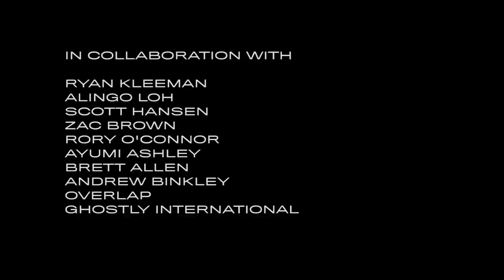OPENING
OPENING is a visual album created by Christopher Willits. It is a 45min film, a CD/LP released on Ghostly International and CD/DVD released on Plancha in Japan, a series of photo prints, and live performances. OPENING is best described as an experience, designed to inspire a space of peace and expansion. Willits' music and photographic filmmaking overlap into a kind of abstract narrative speaking to personal transformation and connection to the earth. Willits will be performing the sounds and images of OPENING live in the US and Europe this fall while on tour with Tycho.

OPENING Press Release

"For years, I’ve imagined the work I do in music, photography, video/film, immersive audio and meditation all coming into one space," says music-art guru Christopher Willits from his home in San Francisco. It's an ambition that seems especially befitting of a worldly polymath like Willits. "Sound and light can transform and inspire our imaginations," he continues. "It can be used as a tool to awaken our consciousness." And that is exactly what he has set out to do with OPENING, the veteran Ghostly artist's new immersive audio-visual project.

Across seven tracks of widescreen ambient music, 45 minutes of visuals shot over four years in multiple countries, seven photographs, and a multi-sensory, multiple channel live performance, Willits has created something which might better be thought of as an experience than a simple album. OPENING features Willits' latest music since Ancient Future, his 2012 collaboration with Japanese pianist Ryuichi Sakamoto, and his recent production and mastering work on Tycho's “Awake”. The vibrant, enveloping sounds we've come to expect from him are on full display. The quiet majesty of "Vision" ushers us into the sacred world Willits creates, a living universe that billows and heaves alongside slow-grooving songs like "Clear" and "Connect," or with the textural minutiae and harmonic subtleties in "Ground" and “Now”. Closing out the album, "Wide" and "Release" offer the listener a gentle comedown through 15 minutes of transcendent audio, with Willits' delicate guitar manipulations breathing life into the aether of finely textured atmospheres and soft-glowing synths.

The other integral facet to the experience of OPENING is Willits' visual work. After building a library of images from his travels around California, Hawaii, Japan, and Thailand, Willits is unveiling an abstract narrative film, with seven scenes that correspond with the seven songs from the album along with seven limited edition photo prints. The 45-minute film interfuses music and a first-person perspective of meditative scenes -- inspiring nature sections reminiscent of the films Baraka, Koyaanisqatsi and Planet Earth -- to create the space of OPENING.

Willits says, "There are no actors or dialogue in this film. The audience and their perception is the main character, and everyone's imagination is going to create some meaning that's relevant to their own experience. My intention is to create a space where people can open up and expand into, relax and recharge.” OPENING is unlike anything Willits has accomplished before, perhaps because the audio-visual project is about expanding one's mind to invite something new. Or, as Willits puts it, "For me, OPENING is about transformation, the experience of changing oneself to be more of who you know you can be, and, ultimately, the joy that comes with that change."

Exclusive content related to OPENING is available through Christopher’s new subscription service at Drip.fm